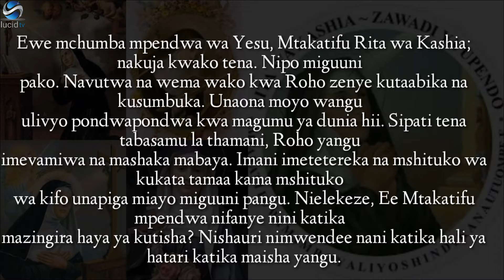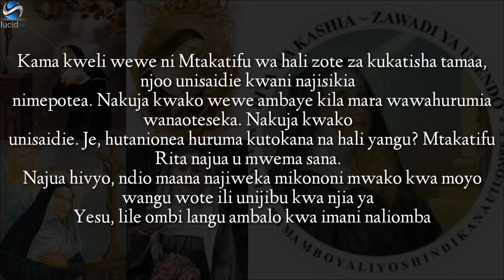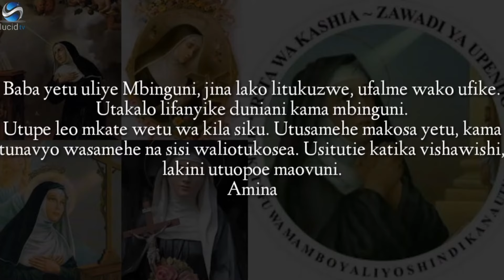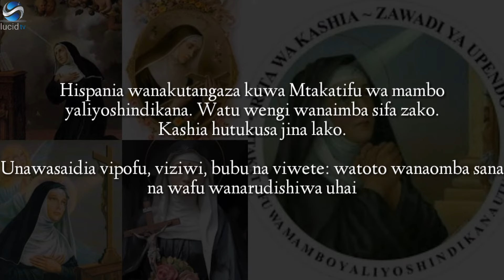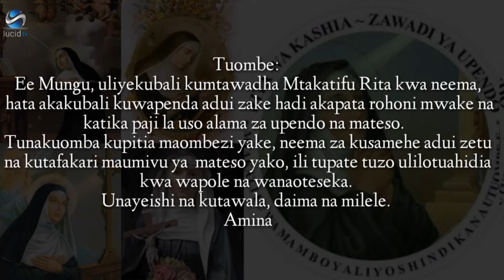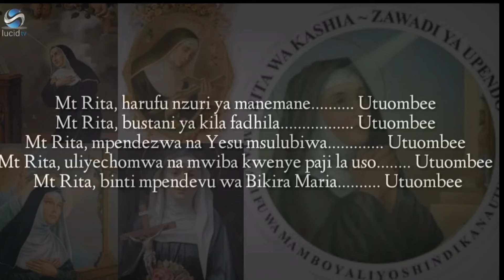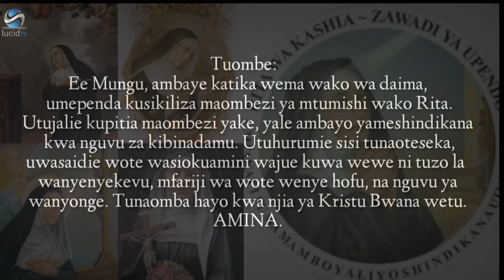SIKU YA TANO | NOVENA KWA MTAKATIFU RITA WA KASHIA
SIKU YA TANO | NOVENA YA MTAKATIFU RITA WA KASHIA

Tusali kwa imani na Mungu atatutimizia yale tunayomuomba Kupitia kwa Mtakatifu Rita wa Kashia.

Imeandaliwa na Ndugu Philemon Francis German Msuya.